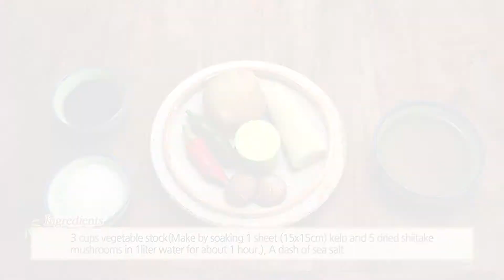[10] Bamboo Shoot & Potato Stew